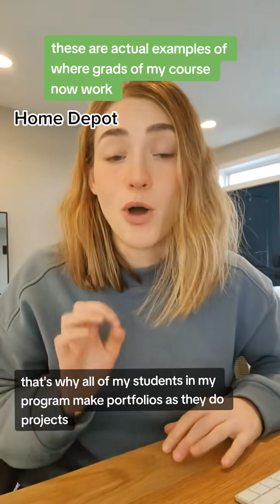Realistic jobs in tech if you have no experience: entry level tech jobs at *non* tech companies! Whe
Realistic jobs in tech if you have no experience: entry level tech jobs at *non* tech companies! When you want to quit your job and start a career in tech, you should apply for entry level jobs at great companies that don't have too much competition. This is where my hack comes in! Apply to non-tech companies on the Fortune 500, because they have huge revenue and resources to offer amazing jobs, but without the crazy competition of places like Google, Meta, Apple, X, etc. Start learning now and build a portfolio as you go. That portfolio will then be your proof of experience, which opens the door to a real career in tech starting with entry level! You CAN do this. You just need to start! I get it, it's scary and easy to tell yourself you won't make it. But I've personally seen people break in from being hair dressers, bank tellers, retail workers, teachers, SAHMs, etc and about 40% of them didn't even have any degree. You need to take the initiative to learn the skills and then youre qualified for entry level!

Check out the FREE data analytics course in my profile (or google "break into tech free data analytics course") 🥰